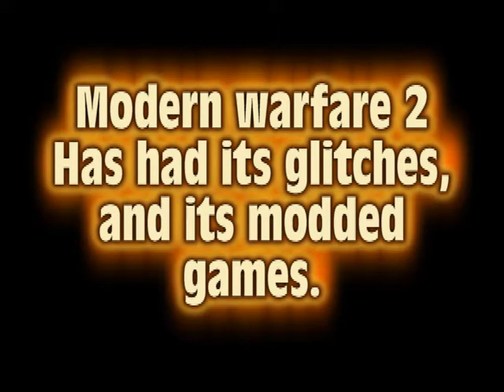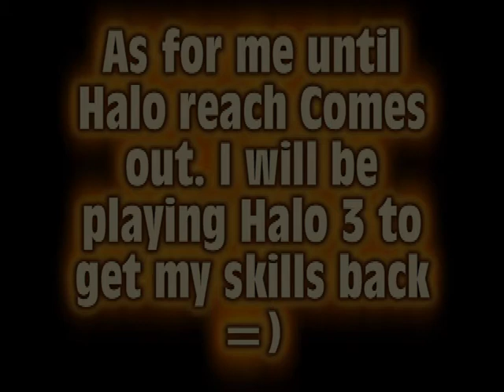R.I.P. Call of Duty Modern warfare 2 -Light of Aiden-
R.I.P. MWF 2. Your days are done. It's been fun but halo reach is coming out asnd its time to get back to halo gameplay. I still might play You once and a wile. But im sure ill just rage quit because of noob tubing and go back to making a map on forge world.